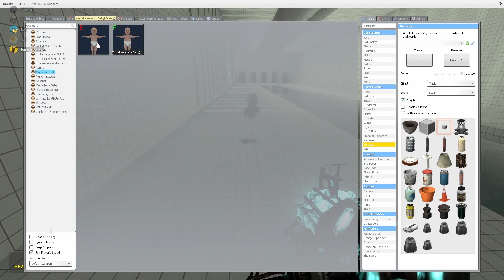awesome 4 ever